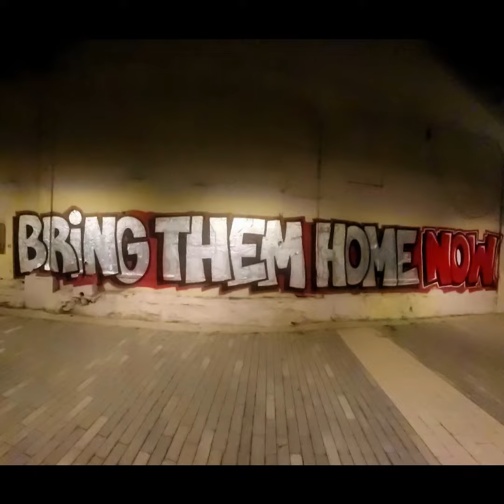Israel Hostage Event & Missiles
Event honoring the hostages and their families in Tel-Aviv.  Missiles from Gaza were fired during the event and the Israelis calmly went to the bomb shelter or took cover while the Iron Dome intercepted the missiles.